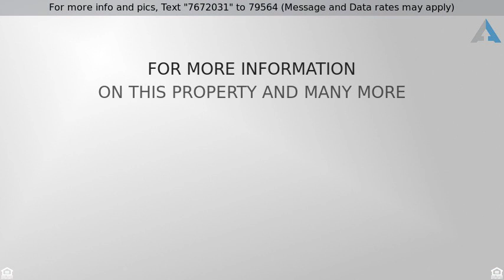Priced at $550,000 - 720 E Chula Vista Road, Tucson, AZ 85718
Stunning home in the Santa Catalina Estates Commun

Stunning home in the Santa Catalina Estates Community! This home offers stylish finishes from wall to wall. Walk through your private courtyard and enter through your custom double doors. Massive windows allowing for plenty of natural light, elegant tile floors and tray ceilings are just a few of the many wonderful features of this gem. The kitchen is complete with granite counters, custom cabinetry, breakfast bar and walk in pantry. The spacious master has a private walk out balcony with city views and is fit for a king and queen. Relax in the built up garden tub with incredible mountain views! Enjoy the outdoors with sparkling pool, water feature and built-in BBQ, perfect for entertaining. The guest living quarters has full kitchen, bath and separate entrance. Come take a VIEW!